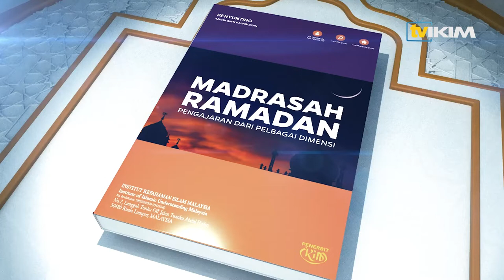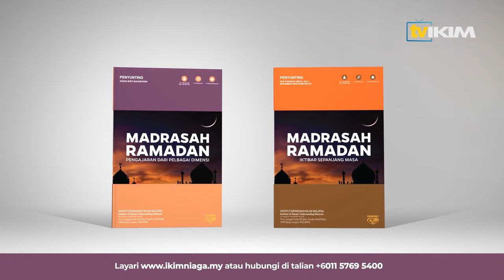Madrasah Ramadan - "Ujian Ketakwaan Mukminin"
Tajuk : Ujian Ketakwaan Mukminin
Penyumbang : Wan Roslili Abd Majid
Felow Pusat Kajian Syariah, Undang-Undang & Politik IKIM

Atau sebarang pertanyaan boleh hubungi di aplikasi whatsapp seperti pautan berikut